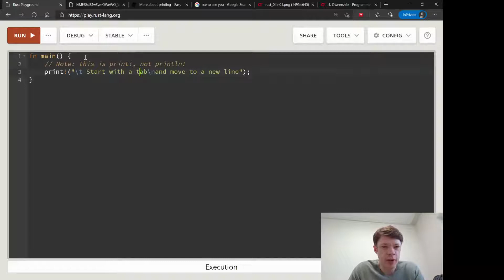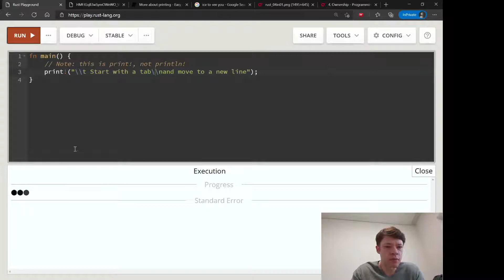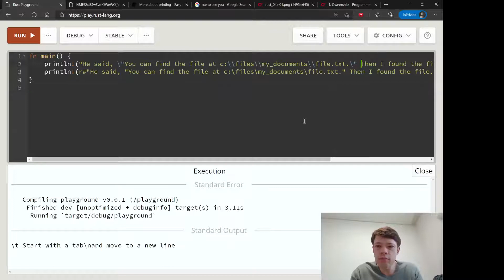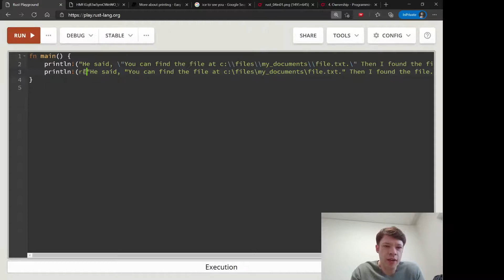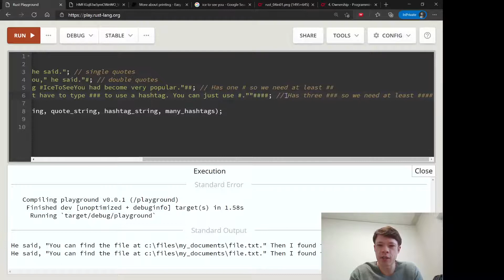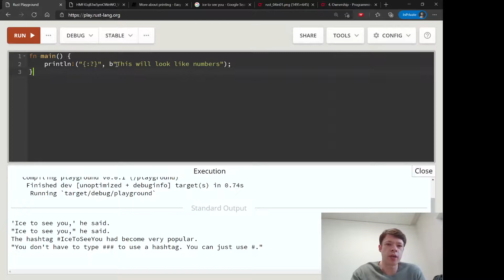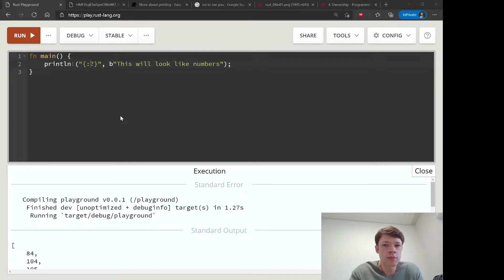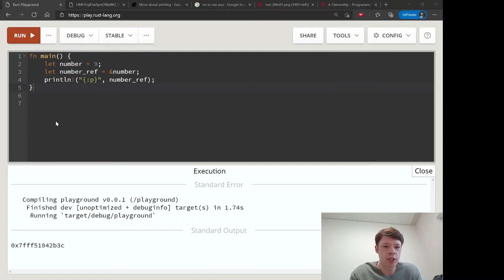Easy Rust 011: More advanced printing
Some more advanced printing in Rust: giving variable names to items to print, printing hexadecimal, pointers, etc. From this chapter: